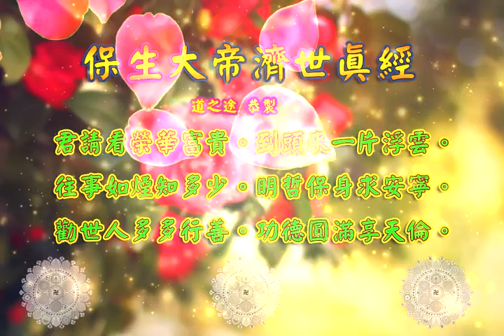保生大帝濟世真經 |消災解厄 解冤釋結 日日念 增福慧 防治武漢肺炎 勤洗手 戴口罩 不去密閉人多空間 板金清肺湯 請見影片說明| 道之途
恭請。保生大帝濟世真經。

三清三境。三寶天尊。

保生大帝寶誥。 志心皈命禮。
昊天聖醫。崑崙學道。玄機獨契。採藥親嘗。藥到春回。神功徙柳。轉死為生。療痊后病。金爵不受。仙舟運米。以濟奇荒。化退洪流。召雷袪疫。蕩寇衛鄉。大江救駕。重光宋室。鄱陽助戰。顯佑明君。救苦救災。驅魔逐怪。以安寰宇。恩澤萬民。大慈大悲。救苦濟世。普佑真君。昊天御史。醫靈妙惠真君。保生大帝。大道天尊。

保生大帝濟世真經。本卷。
古帝神農嚐百草。醫治眾生得康寧。
諸邪雜症疔瘡癬。五臟六腑相關連。
人體四肢手腦用。精工巧計奪天工。
人食五榖難免病。多行善事少病殃。
歷代先賢精醫理。扁鵲華陀人所知。
保生顯靈中華土。閩境降生報親恩。
攻讀詩書志為本。苦研歧黃又求精。
替天宣化行大道。名醫救世不逞能。
宮中醫好皇族病。世人苦痛多呻吟。
貧人贈藥不收金。富貴人家求公平。
數十年風霜星月。憑經驗醫好萬人。
名聲遠播在華夏。仁慈眾知呼名醫。
時運一到天召返。辭別塵凡歸天庭。
玉帝念我行大道。職掌行醫救世神。
全島有我之廟宇。保生大帝尊為神。
行醫最怕惡心病。珍貴藥材難挽回。
善人患病我要救。永蔭福澤保兒孫。
今世社會病百態。只求賺錢謀功名。
鉤心鬥角逞強能。同行妒嫉鬧紛紛。
不擇手段違常軌。不顧道德忘親情。
君請看榮華富貴。到頭來一片浮雲。
往事如煙知多少。明哲保身求安寧。
勸世人多多行善。功德圓滿享天倫。
皈命。行醫救世。大道普化天尊。

保生大帝濟世真經。終。

板金清肺湯:
藥材組成:板藍根、金銀花、麥冬、魚腥草、甘草、菊花
飲用方式:將藥材包一包至於熱水中煮10分鐘或沖泡飲用
功效:清熱解毒，增強免疫力。

藥材功效:
板藍根：清利咽喉、消腫、止血、消腫、涼血…等
金銀花：清熱解毒、消腫止痛、涼血治痢…等
麥　冬：養陰潤肺、清心除煩、益胃生津、潤腸通便．．．等
魚腥草：清熱解毒、利尿通淋，主治熱淋小便澀痛、腎炎水腫、尿道感染．．．等
菊　花：解毒、疏散風熱、平肝明目、平降肝腸，主治感冒風熱、頭痛、眩暈、溫病初起之症．．．等
甘　草：補中益氣、清熱解毒、解百藥毒、去痰止咳，主治咽痛、肺熱咳嗽、胃潰瘍．．．等